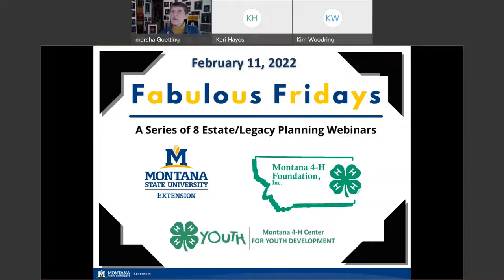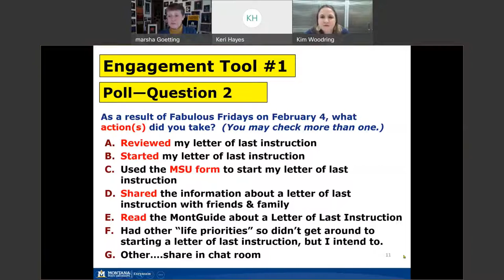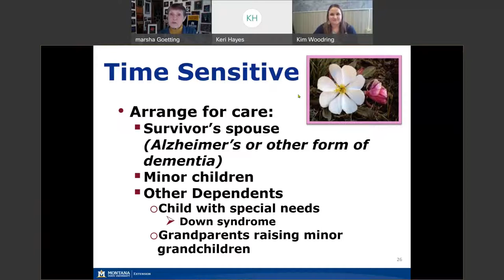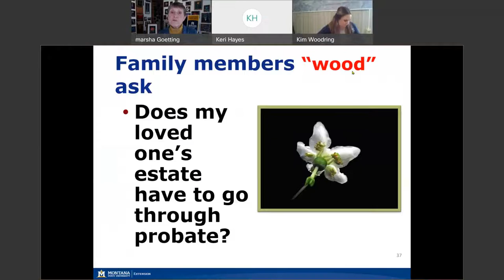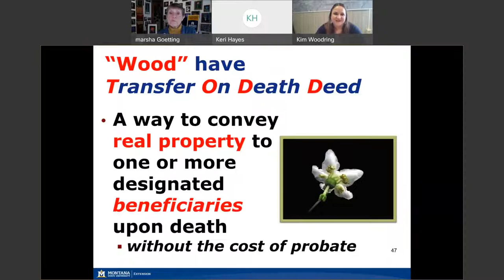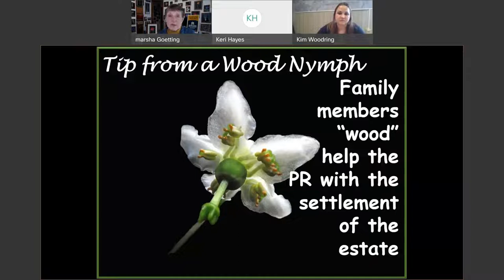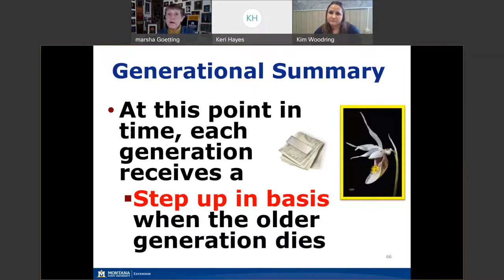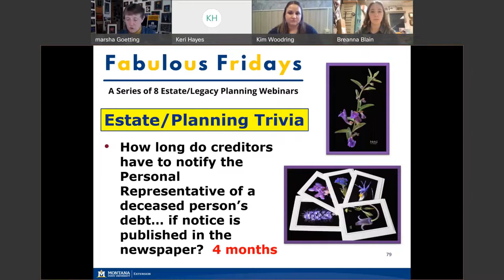My Loved One Just Passed Away. Now What?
Most of us are not experts at what to do after a loved one passes away. However, at some point in our lives many of us will find ourselves faced with settling an estate for a family member or friend. Many people think that if the decedent left a will or a trust then the process for settling their estate will be simple and easy. But often overlooked are the many decisions a survivor will need to make in the first few days after a death and many of the minor tasks (such as canceling magazine subscriptions and forwarding mail) that may need to be completed.